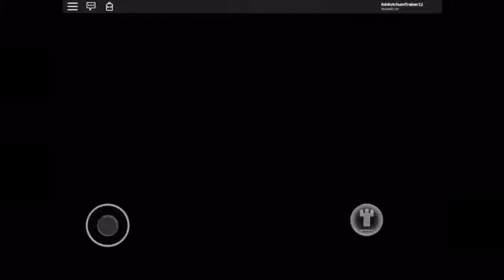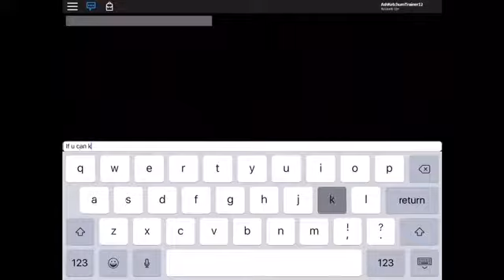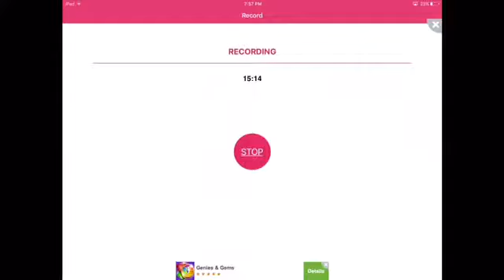MM2 With a Freind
My friend is Garrett go follow him on Roblox 😀😀

(Reuploaded Video)